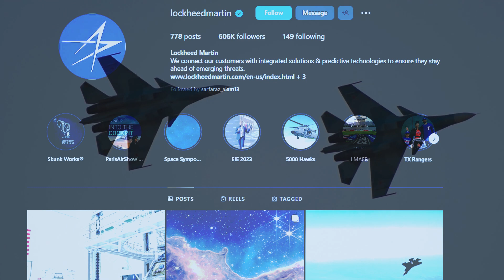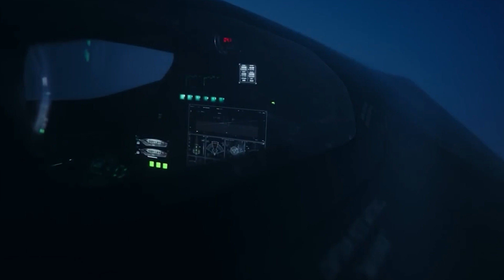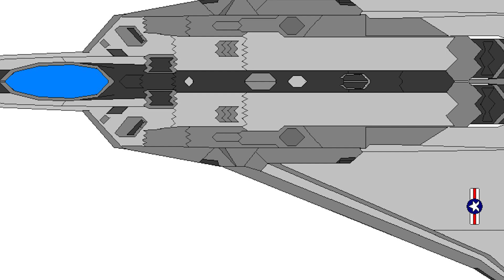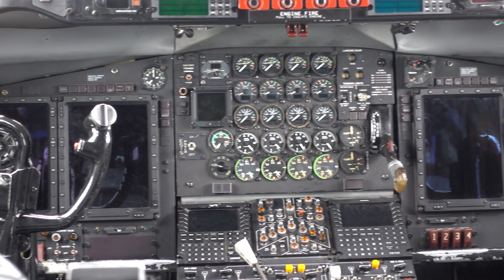America Just REVEALED The New NGAD STEALTH FIGHTER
Social media is a great tool and Lockheed Martin introduced their new stealth fighter on Instagram. This new fighter is the next step to air dominance. But, what are its specification? What is its selling point? We’ve researched it all out in this video!